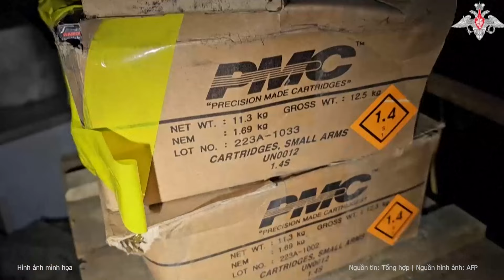Tổng thống Putin lên tiếng bất ngờ sau “lời đe dọa” tấn công tên lửa của ông Trump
Tổng thống Putin cho rằng, những lời bình luận được đưa ra trong lúc chiến dịch tranh cử ở Mỹ đang căng thẳng không nên được coi trọng.